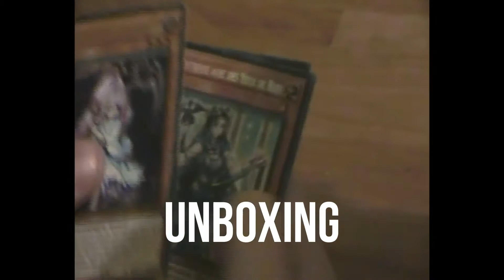BLABLACARTES #5 - LES PHASES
Yo les gens ! Nouvelle vidéo de la Team Valor !

Nous avons travaillés et pensés à un nouveau format, un format explicatif sur l'univers des cartes de Yu-Gi-Oh le tout avec humour !

Voici donc le cinquième épisode de l'émission Blablacartes, aujourd'hui nous parlerons des différents phases lors d'un tour :
- Draw Phase
- Stand-by Phase
- Main Phase 1
- Battle Phase
- Main Phase 2
- End Phase

Merci à Arnaud, Tristan et Antoine pour leurs participations.

Rejoindre/s'intéresser à la Team Valor, on est présent dans l'AMYGO (Association Morbihannaise de Yu-Gi-Oh!) :

Musique du générique :

Zeptonix - Hyperdriver

Musiques par ordre d'apparition :

Phoenix Wright - Cornered
Paper Mario Color Splash - Quiz
Pokémon Rubis/Saphir - Contest Champion
Kirby 64 - Rock Star
Pokémon Jaune - Lavanville
Fortnite - Star Power (Ampyx Remix)
Professor Kilq - Plastic and Flashing Lights
Fortnite - Star Power
Fortnite - Rambunctious
Fortnite - Floss
Running In The 90's (Hardcore Rave Edit)